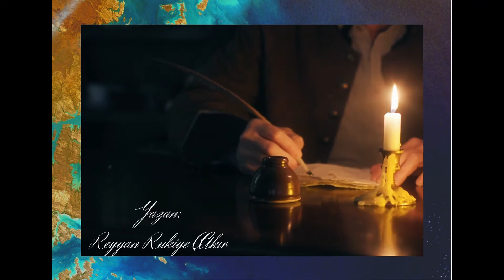Yakın Uzaklar 11. Bölüm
Yazan: Reyyan Rukiye Çakır @reyyanckrkitaplar